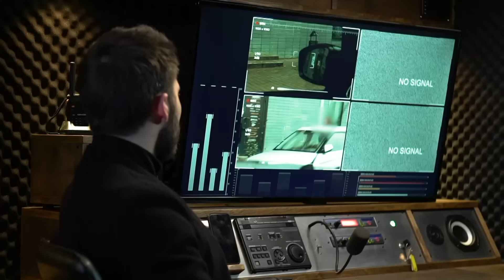Опасные связи | Сезон 5 | Выпуск 9